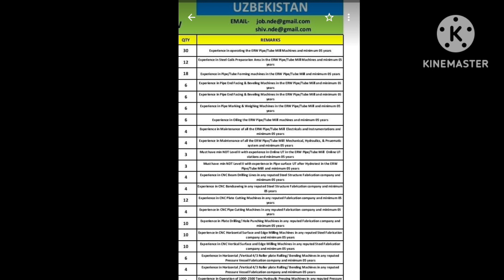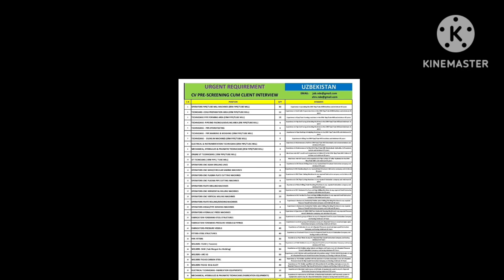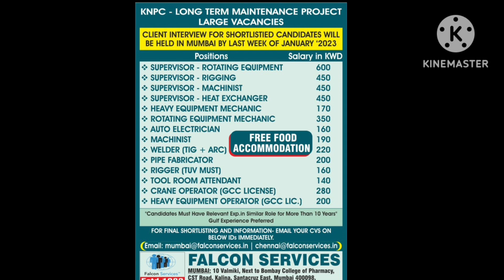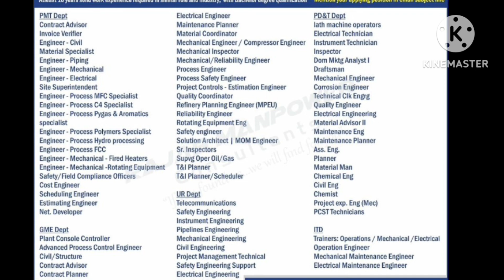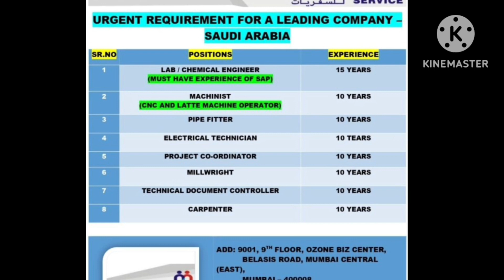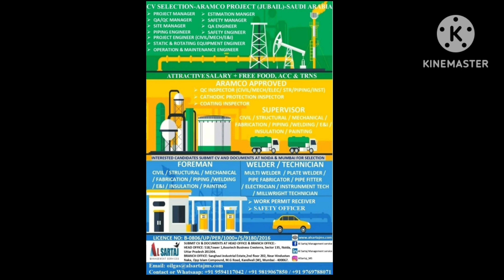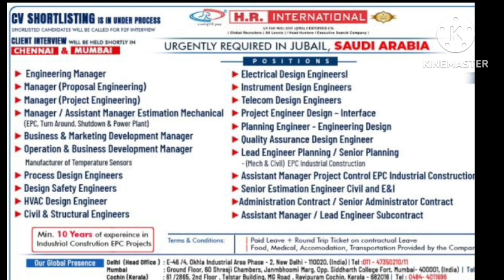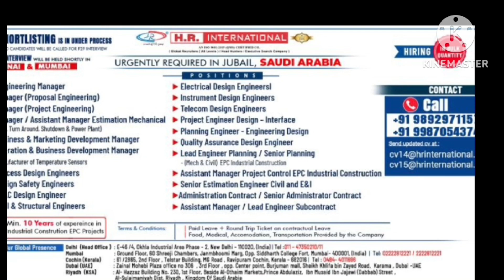GULF Free Want 2023 ! Today Gulf Job Vacancy ! Middle East Job Vacancy 2023 !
Kuwait Shutdown Job Vacancy ! Dubai job For Indians ! Today gulf job vacancy 2023 ! KSA Urgent Requirement ! Assignment Abroad Job Vacancy ! Shutdown Job Vacancy ! Gulf job Ki Vacancy ! Gulf job News Paper Today ! Kuwait Country ! Job in Saudi Arabia 2023 ! Job in Oman 2023 ! Dubai Job 2023 ! Assignment Abroad Today ! Job in Gulf Country For Indians ! New Job Vacancy 2023 ! Qatar New Job Vacancy ! Behrain Job Vacancy 2023 ! Latest Vacancy ! Gulf Free Want ! UAE Job ! Dubai job 2023 ! Kuwait Job ! Uzbekistan Job Vacancy 2023 ! Gulf job vacancy Today ! Mumbai office For Gulf Job !

Deal of the day: Redmi 10 Power (Sporty Orange, 8GB RAM, 128GB Storage)